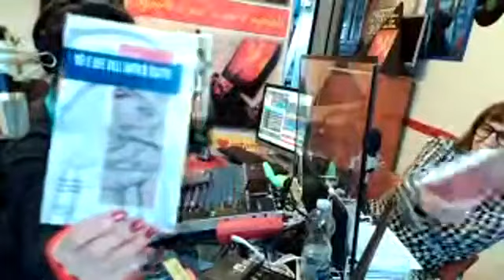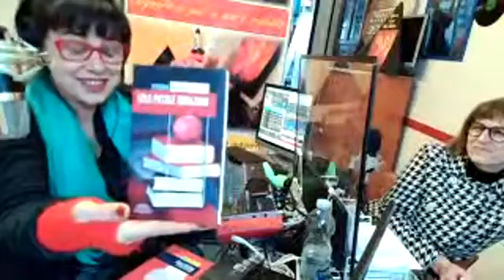Pubblicare al tempo del Covid Silvia Maria Ramasso - Neos Edizioni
Pubblicare al tempo del Covid
Silvia Maria Ramasso Neos Edizioni
a Sognare si può
La radio con un ❤️ intorno

Questo l'argomento della diretta con Silvia Ramasso di Neos Edizioni

Segui la diretta su
Sognare si può